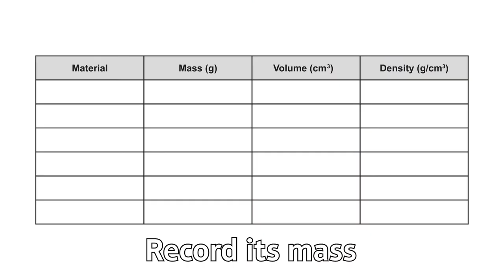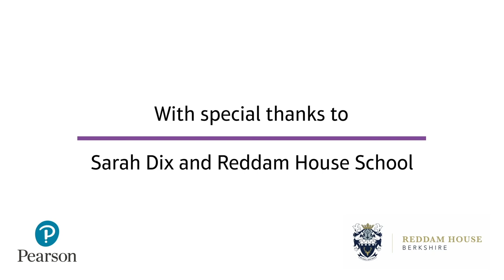Pearson Edexcel (9-1) | SHORTS | Density of solids and liquids | GCSE Comb Sci | GCSE Physics